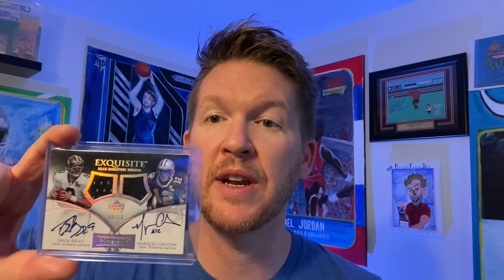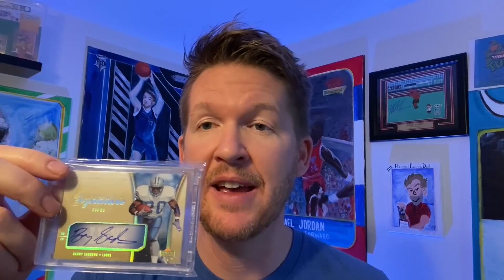Sports NFT Sales are Taking a Bite out of Sports Cards Sales.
In this sports nft and sports cards video, I explore the fact that the rise of new sports nft's are having an effect on traditional sports cards sales.

Links to Supplies:
AmazonBasics Fire Resistant Box Safe for Valuables/Collectibles
10 Ultra Pro 35pt Magnetic Card Holder Cases - Holds Regular Baseball, Football, Hockey Cards